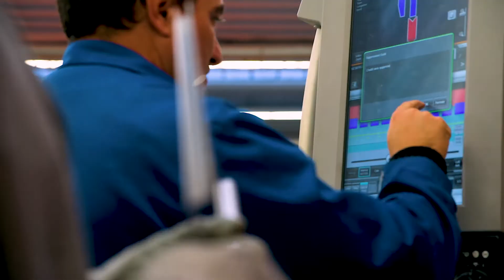XP Saint Jean - Instant Sphere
Instant Sphere est une borne photographique à 360° développée par les étudiants des arts et métiers, de Bordeaux INP et de l’IUT de Bordeaux. La caméra du dispositif vous permet non seulement de vous prendre en photo mais aussi de capter l’environnement dans un angle de 360°.

Comment l’utiliser ? Touchez l’écran puis placez-vous en cercle tout autour de la borne. Déclenchez le retardateur et souriez ! Une fois votre photo prise, faites glisser l’image avec votre doigt sur l’écran pour visualiser le décor à 360 degrés. Vous pouvez également partager votre photo sur Facebook.

Instant Sphere sera disponible dans le hall 1 de la gare de Bordeaux Saint Jean